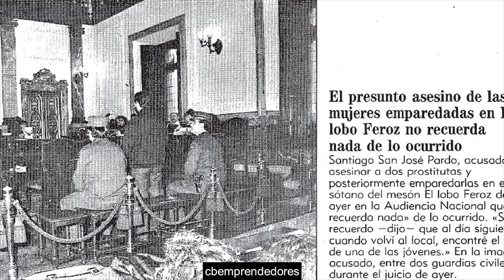REVIEW 🔴 Crónica negra: Santiago San José Pardo - Mesón del «Lobo Feroz»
Santiago San José Pardo - Mesón del «Lobo Feroz»
Te doy cinco mil pesetas y te pago el taxi de vuelta". Fue lo único que necesitó aquel hombre para convencer a Araceli Fernández Regadera de que le acompañara hasta su bar. Araceli, una joven de veintipocos años, llevaba media vida prostituyéndose en la calle de la Cruz, a dos pasos de la Puerta del Sol madrileña. Aquella madrugada del 22 de diciembre de 1987, vísperas de Navidad, era fría y había pocos clientes. Ante el señuelo de las cinco mil pesetas, no dudó en echar a andar tras aquel hombre. Él era Santiago San José Pardo, de 31 años, bigotudo, ex legionario y con aspecto de ser un tipo hosco.